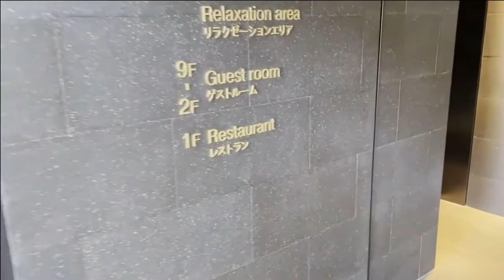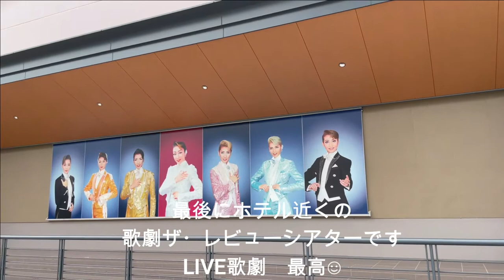泊まってみました！福岡アイランドシティホテル 🏨The 358 SORA 6階MODERN JAPANESE PREMIUM ルーム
The 358 SORA
6階
MODERN JAPANESE PREMIUM ルームを紹介！